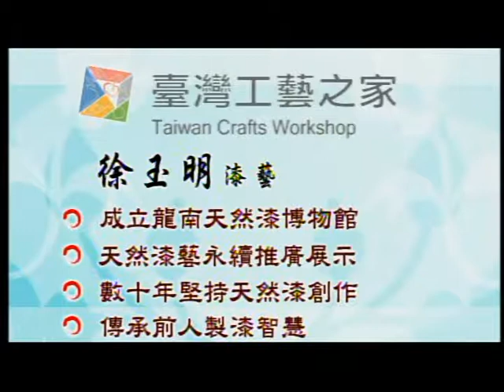綠工藝中文之2